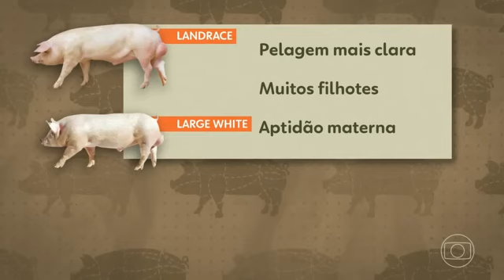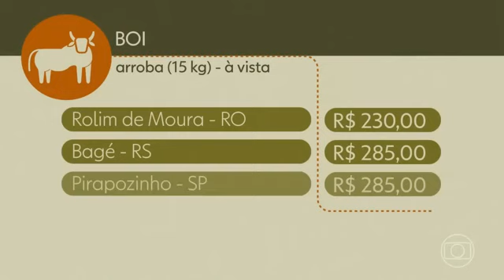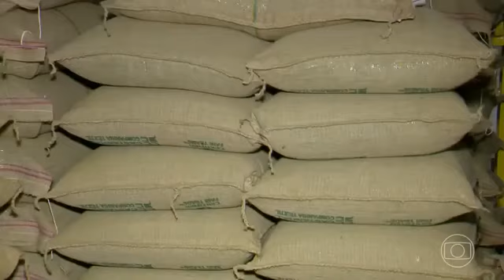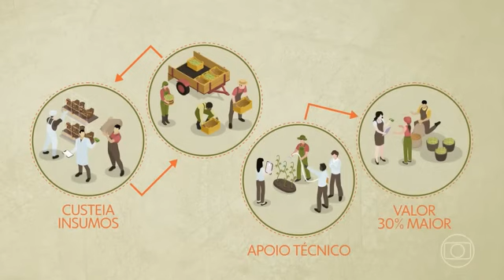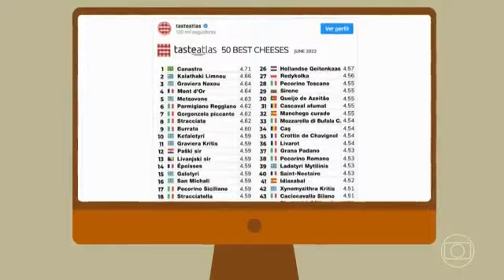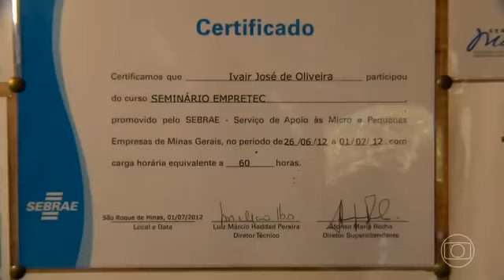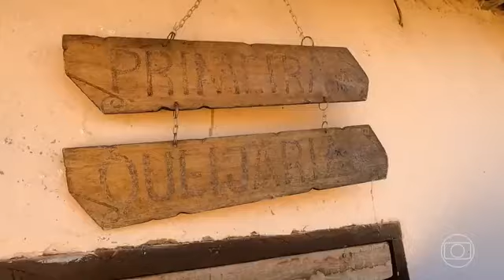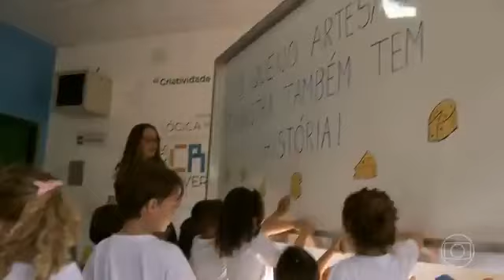Globo Rural- 19FEV2023